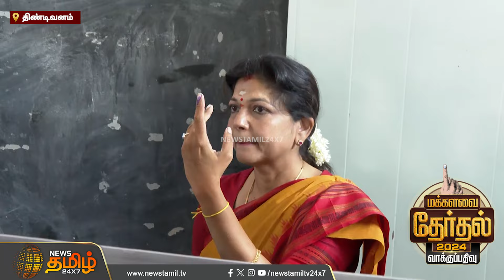கடமையை கண்ணாக செய்து கொண்டு இருக்கிறோம்.. செளமியா அன்புமணி பேட்டி!